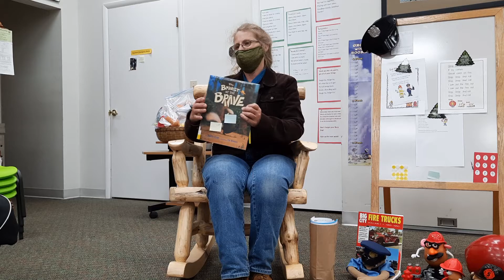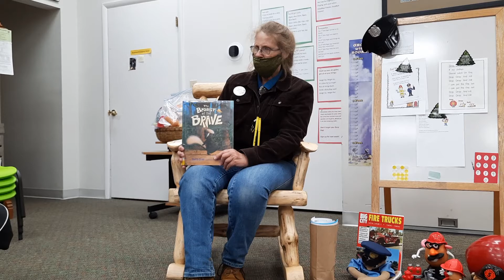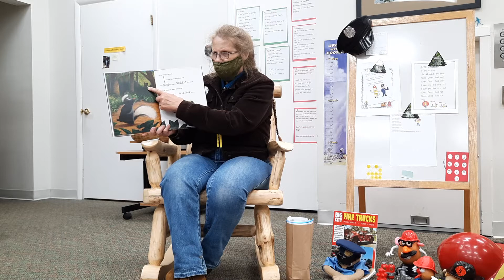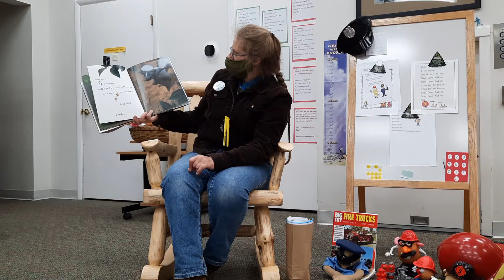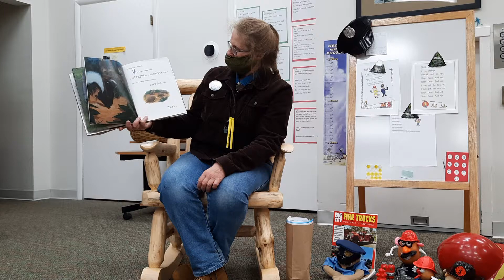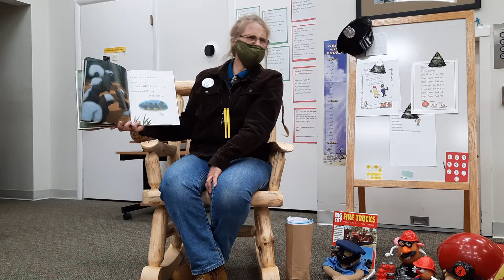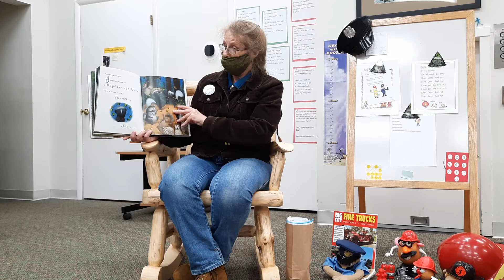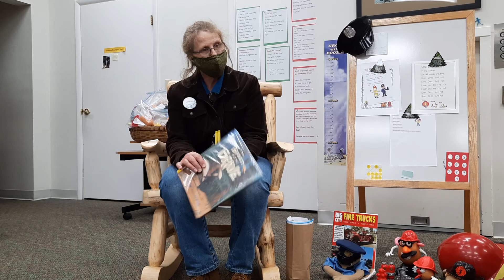Being Brave Story Time 5 3 21